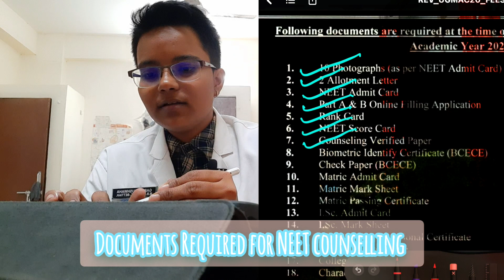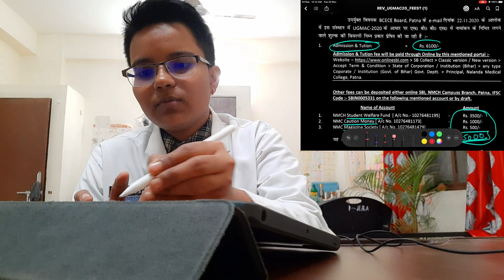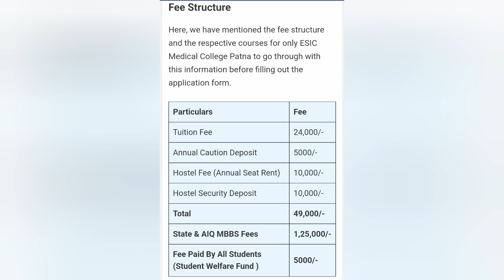Bihar Government medical Colleges fee structure | Admission fee | Hostel fee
GMCHBETTIAH#BIHARMEDICALCOLLEGES
Med School Life | Med school Vlog | Week in the life of a medical student
Government medical College Bettiah Vlog
Government medical College Bettiah Bihar
Government medical College Bettiah
Bihar Medicos

Medical History Taking from patients | How to take a patient History | Clinical examination

GMCH Bettiah
gmchbettiah#janmashtamispecial
governmentmedicalcollege

campus tour
MBBS SURVIVAL GUIDE
What's best for medical students?
Med students life

Top medical College in India
Best medical College selection guide

Bihar Medical Colleges fee structure
Fee structure of Bihar government medical Colleges
Bihar medical College latest fee
Government MBBS colleges fee structure in Bihar
Fee structure of medical Colleges